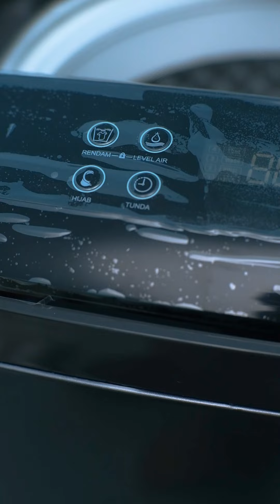Unboxing Mesin Cuci PAW80518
Hii Temen2 Divideo kali ini Resti Fitrianingtyas akan Unboxing Mesin Cuci Yang keren Banget nihh...

Simak videonya sampai selesai yaa Temen2
Link Pembelian Mesin Cuci PAW80518 :

Jangan Lupa Join , biar dapet cuan.

Channel R Creative adalah Rebranding dari Channel Rohman Bantul